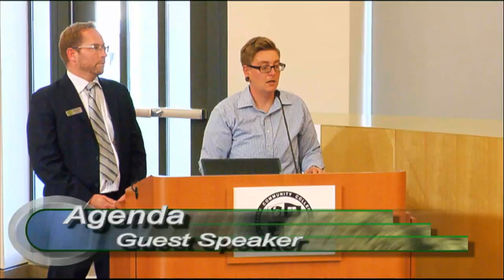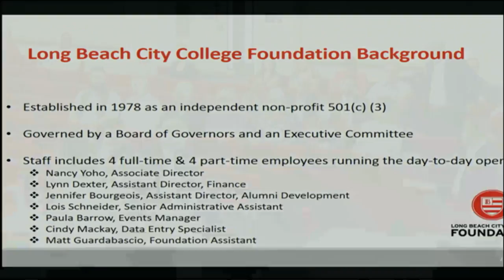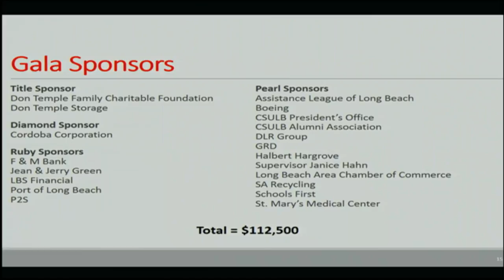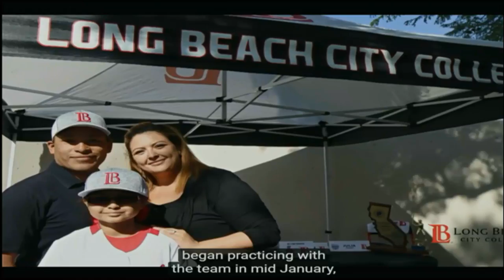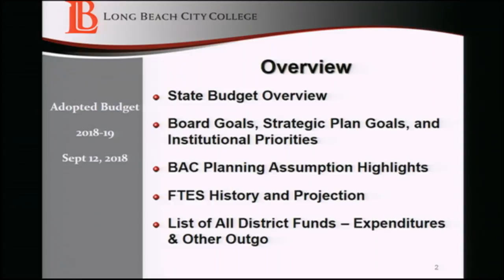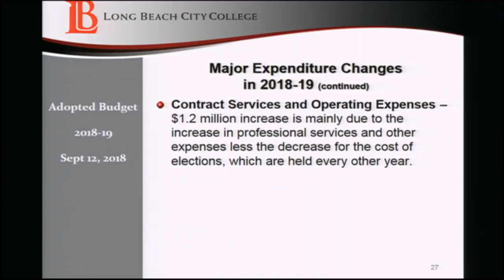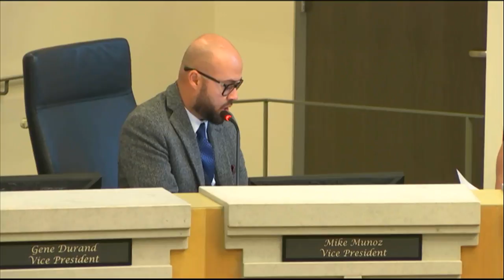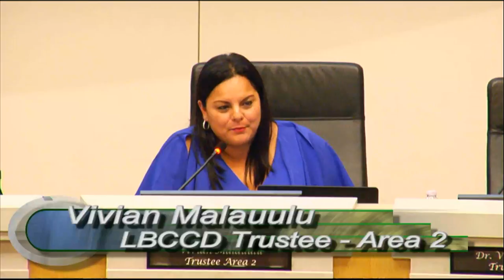LBCCD - Board of Trustees Meeting - September 12, 2018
Video Note:  Please scroll YouTube player marker to 24:30 to begin viewing Board Meeting.